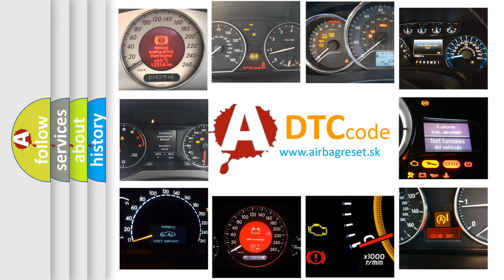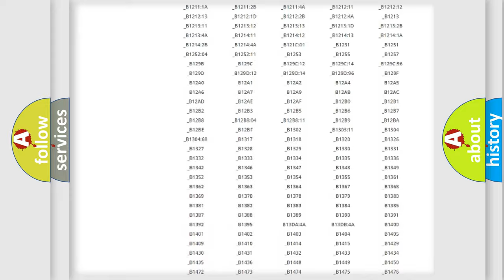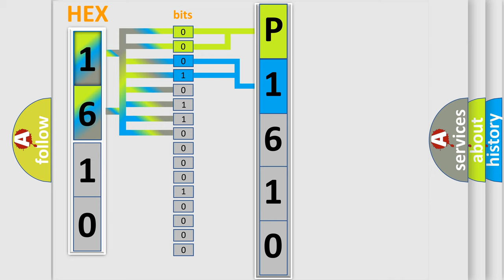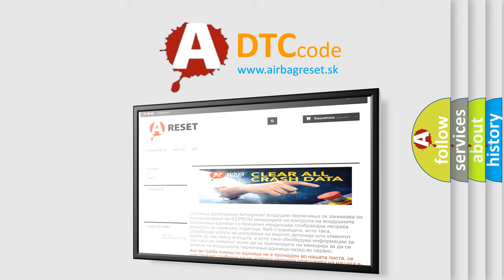DTC Jeep P1610 Short Explanation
Contents:
0:21 Basic DTC analysis according to OBD2 protocol standard.
1:48 Insight into programming
2:58 A diagnostically understandable description of the Diagnostic Trouble Code
3:05 Basic error definition

Make:
Jeep
Code:
P1610
Definition:
Left Park Lamp Short to Ground
Description:
This code is set when left parking lamp circuit is shortted to ground for more than 150ms during left parking lamp operating.
Cause:
Poor connectionShort to ground in left parking lamp circuitFaulty left parking lampFaulty FAM